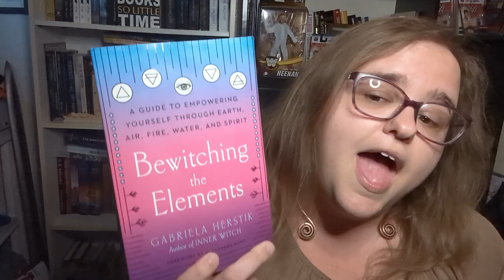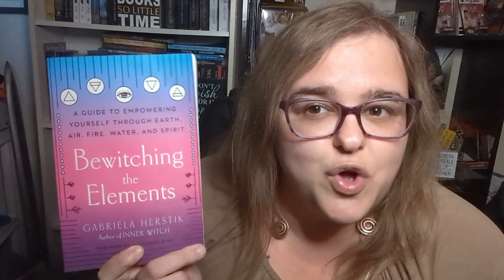I give up | September TBR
If you’re an indie author and interested in a review, you can check out my Review Policy